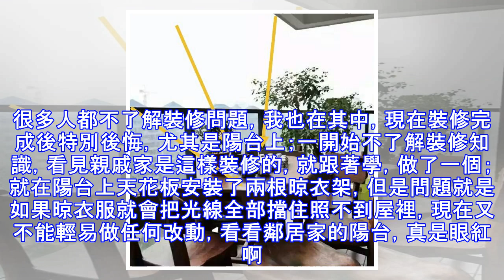越來越多人陽台不用來曬衣服，我老婆陽台這樣裝，鄰居都誇她能幹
以前我家裝的陽台現在就只能曬衣服，看到鄰居家裝的陽台後就悔不當初啊。 其實不僅買房讓人煩惱，裝修也讓人煩惱。很多人都不了解裝修問題，我也在其中，現在裝修完成後特別後悔，尤其是陽台上；一開始不了解裝修知識，看見親戚家是這樣裝修的，就跟著學，做了一個；就在陽台上天花板安裝了兩根晾衣架，但是問題就是如果晾衣服就會把光線全部擋住照不到屋裡，現在又不能輕易做任何改動，看看鄰居家的陽台，真是眼紅啊。現在建議大家裝修要慎重啊，陽台上若是只是裝晾衣架就太浪費房屋面積了。 這是別人家的陽台，不僅僅可以曬衣服，還可以做個洗衣池，多功能又實用。 一開始不知道任何裝修技巧之類的，所以不知道陽台可以有這麼多的用處，無論...